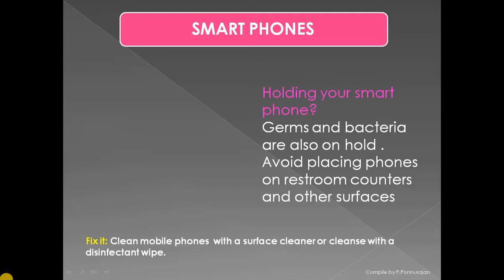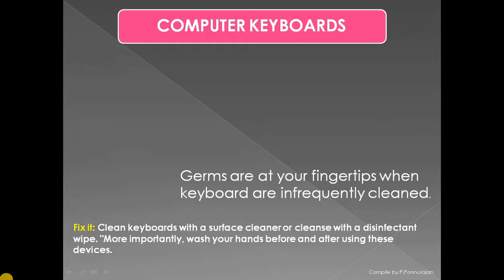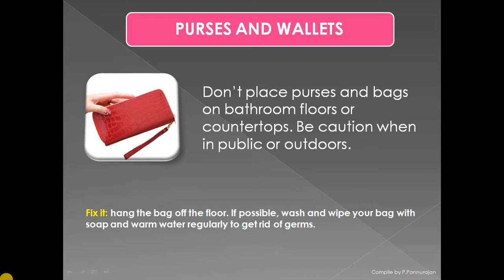Hot Spots for Germs | Sri Krishnasamy Arts & Science College | Social Awareness Video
Hot Spots for Germs in and around us...